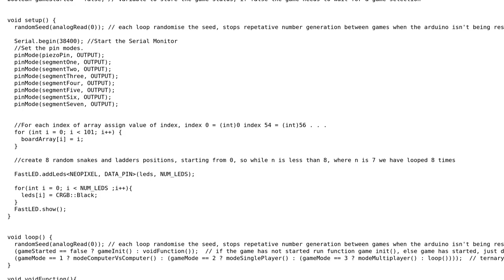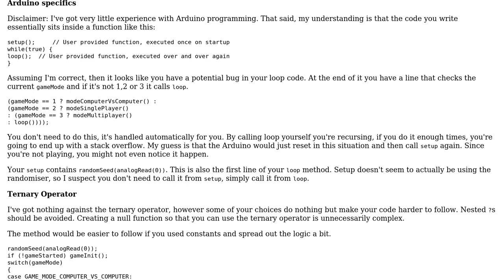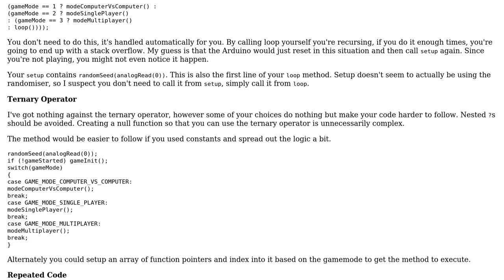Arduino Snakes and Ladders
With thanks & praise to God, and with thanks to the many people who have made this project possible! | Content (except music & images) licensed under CC BY-SA | Music | Images & others | With thanks to user syb0rg user Josh Kirkpatrick user forsvarir and the Stack Exchange Network Trademarks are property of their respective owners. You are responsible for your own actions.